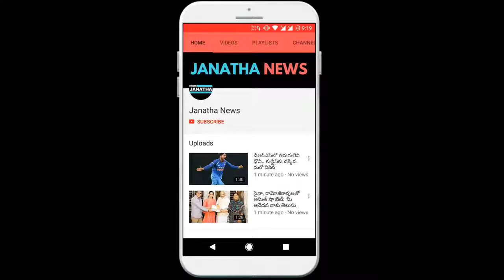భాగ్యనగర ట్రాఫిక్ లో కార్తీకి చేదు అనుభవం !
Kelvi is the bitter experience of Karthi in Bhagyanagar Traffic! Kollywood hero Karthik has been trying to get his film along with his image in the Tollywood. Karthi has been trying hard to learn Tamil Telugu and Telugu audience. Karthi has made another attempt by his latest movie 'Chinnababu' in the comedy and promotes the cinematography without even ignoring the aceima talk.                 In the wake of yesterday's unexpected experience in Karthi Hyderabad, Karthi was forced to leave the expensive car he was traveling in. Yesterday, Karthi came to the Madapur area of ​​Hyderabad, promoting his film. There he made his movie promotion and went to the 'Chinnababu' Success Meet, set up at Prasad Lab in Jubilee Hills. It was already evening that his car in Madapur was in the traffic and he left the car and left the car with the producer Ravindra Reddy to work hard on the 'Chinnabu' Success Meat to become a hot topic for the media. Photos of Karthi Auto have now become viral. Countering the media's efforts to wait for hours for the top heroes of the film, Karthi was surprised by media sources that media traveling in the auto for the guests waiting for him.

JANATHA NEWS !!